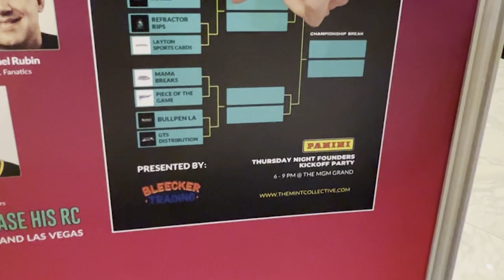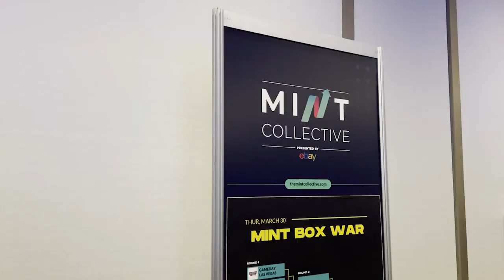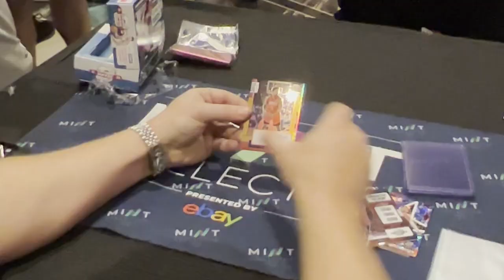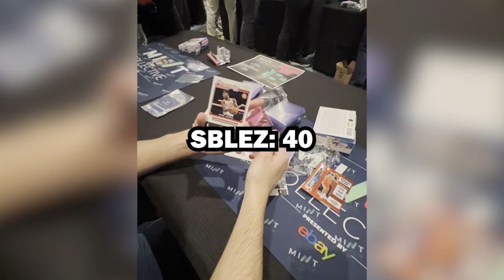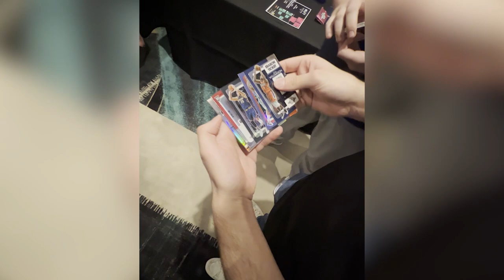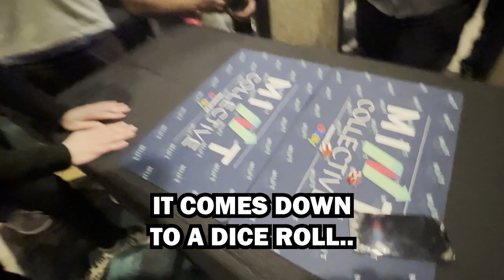THE BEST BREAKER IN THE WORLD? 🌎 Find out why at BLEZ SPORTS CARDS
Welcome to Blez Sports Cards!
We run Live Box Breaks every single day.
Whether you're an avid sports card collector or just getting started, our channel has something for everyone.
TwitterTwitter
Blez Sports Cards (@blezsportscards) / Twitter
Live on Blezsportscards + BlezBaseball Youtube for :football: :basketball: :baseball: card breaks everyday from 8:00am PST- 2:00am PST Buy your teams @